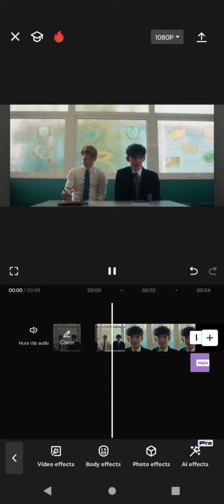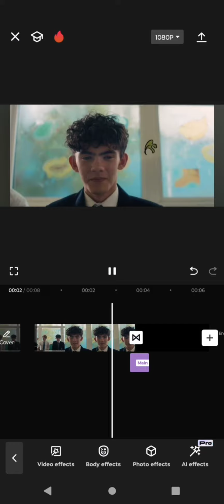cc flash fade tut!! //